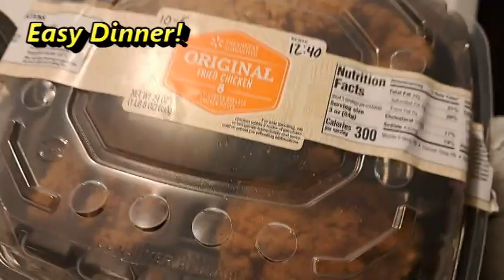Vlogtober 2022 Day 6